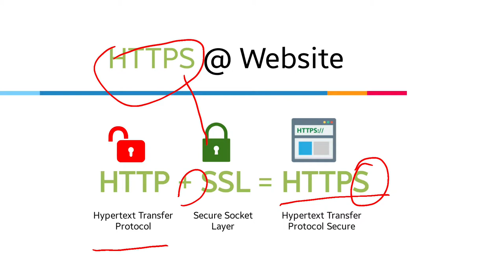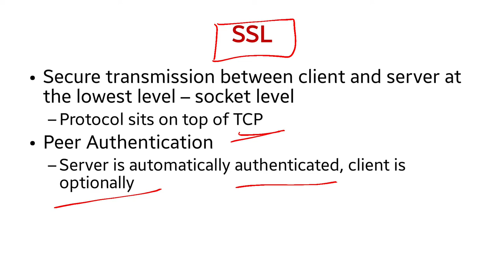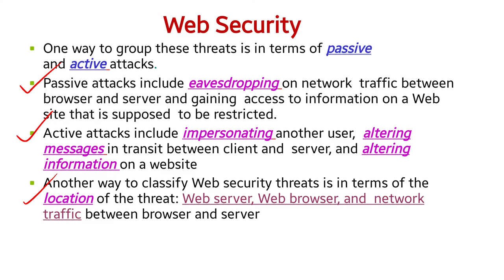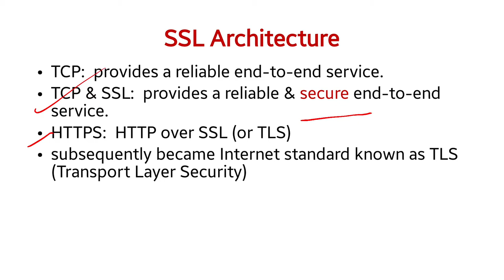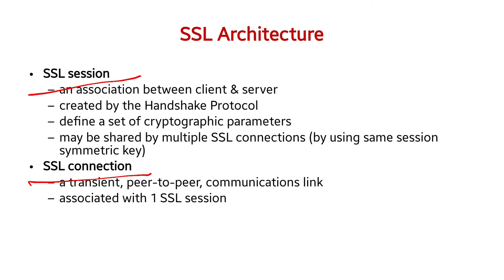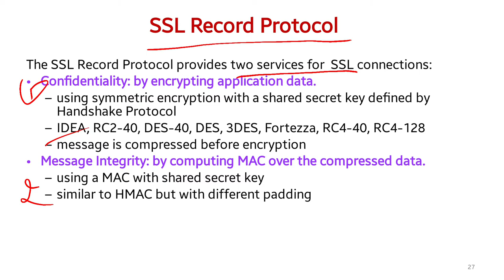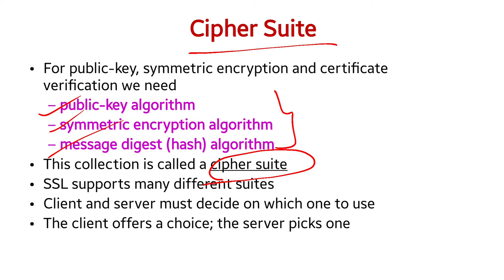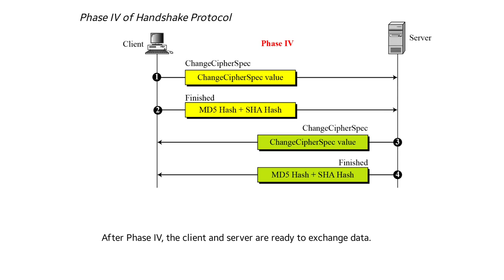NS - Unit IV - Chapter 17 - Web Security - SSL